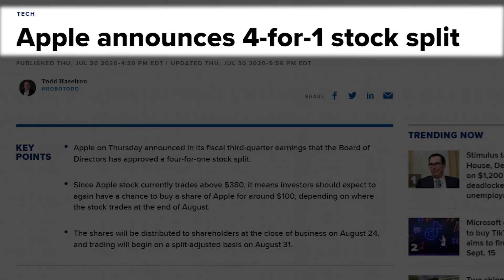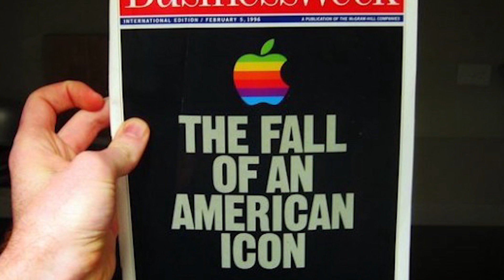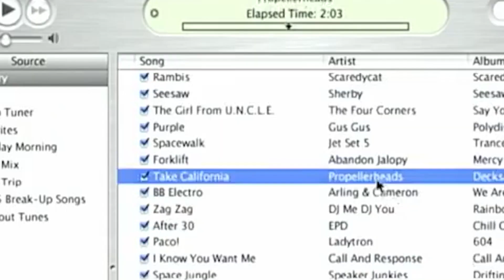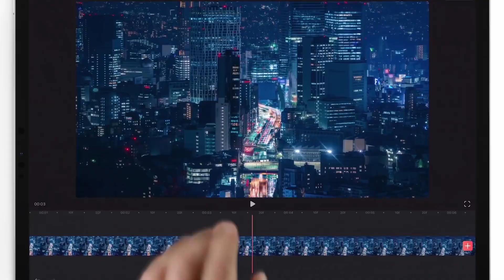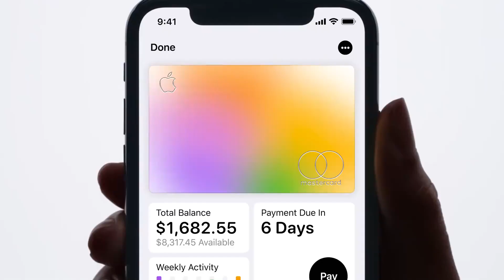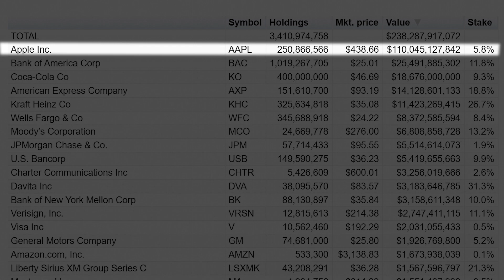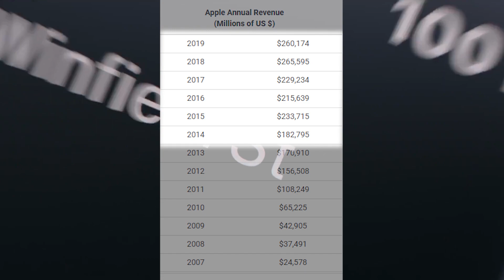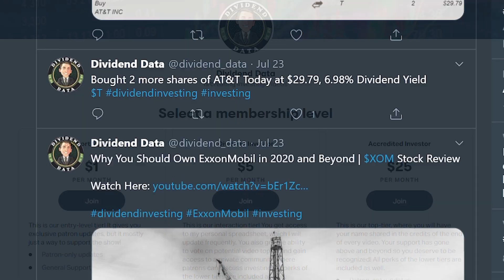Why You Need To Invest in Apple Stock | AAPL Stock Review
I review the stock of Apple (Stock Ticker: AAPL) and explain why I think it's the best tech dividend stock. Apple Inc is an American multinational technology company headquartered in Cupertino, California, that designs, develops, and sells consumer electronics, computer software, and online services. It is considered one of the Big Tech technology companies, alongside Amazon, Google, Microsoft and Facebook. Apple Creates many iconic products, such as the Iphone and the Mac. AAPL Stock has a high dividend growth rate and is positioned well for success  in the future. Invest Different!